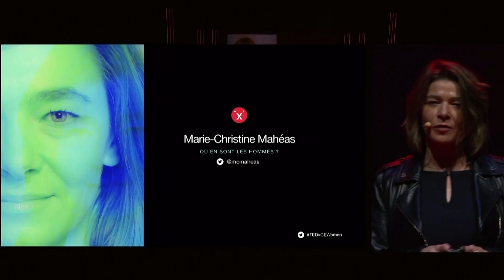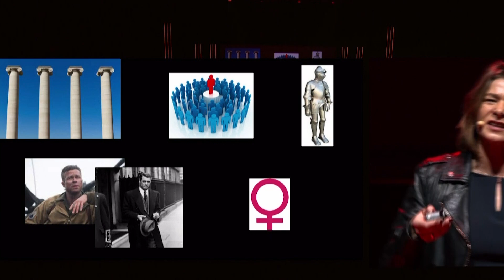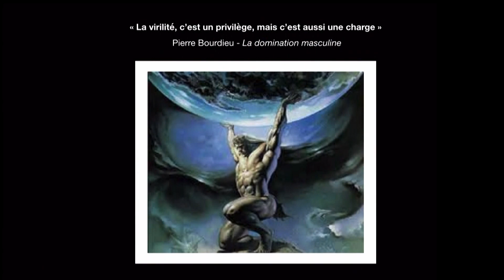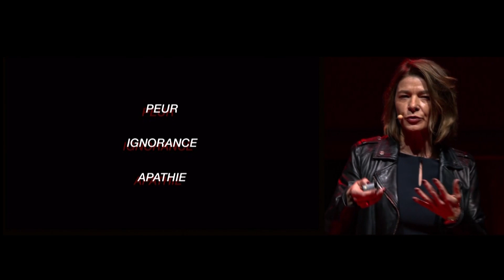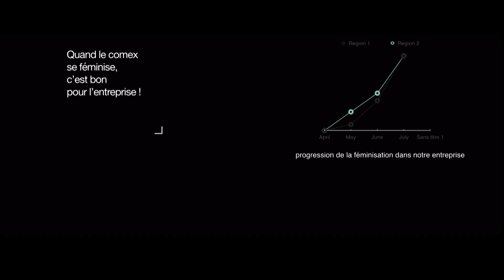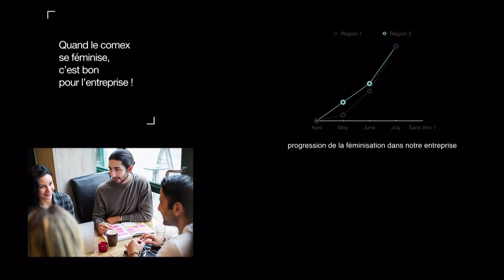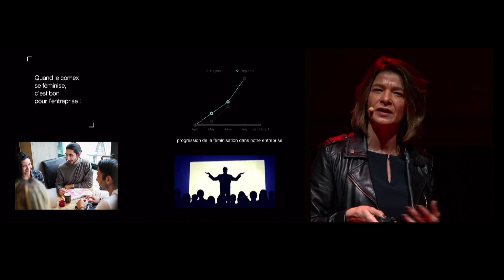Où en sont les hommes ? | Marie-Christine Maheas | TEDxChampsElyseesWomen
Head of business development of Silverrail Technologies.
If few men do not engage in favor of mixing, it is for three reasons: fear, ignorance, and apathy. Manhood is a power but it is also a burden.

Franco-Canadian trained in general management at the Harvard Business School, Marie-Christine Mahéas is an engineer specializing in mathematics applied to industrial issues. During her career in Canada and Europe, she has successively headed the Canadian Armed Forces, American Airlines / Saber, Carlson Wagonlit Travel, Atos and CGI.
Former President of Professional Women's Network (PWN - 800 members in Paris) from 2011 to 2013, founder of the Prix Entrepreneure Responsible PWN and coordinator of the Observatoire de l'Equilibre Men-Femmes (OEHF), she led the collective book "Mixité , When men engage "(Eyrolles 2015), translated in 2016," Gender balance, when men step up "(Eyrolles 2016). It has been committed to gender balance in the workplace for more than 10 years and is working more specifically on this subject in the dialogue between men and women.